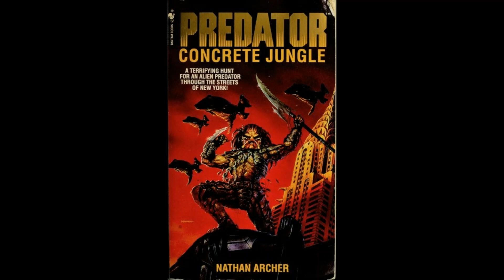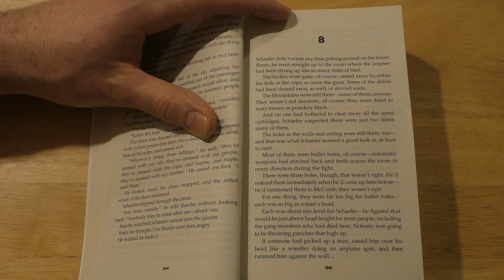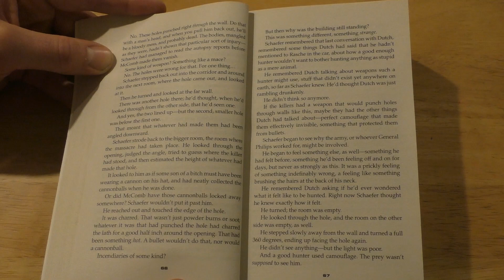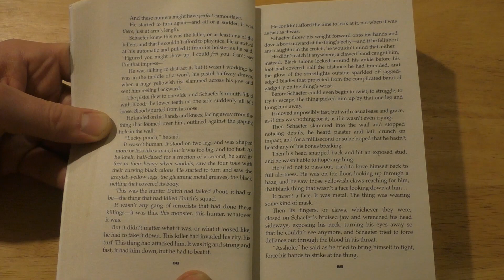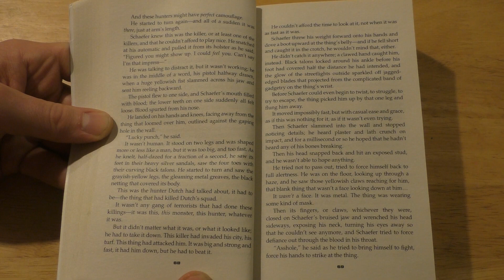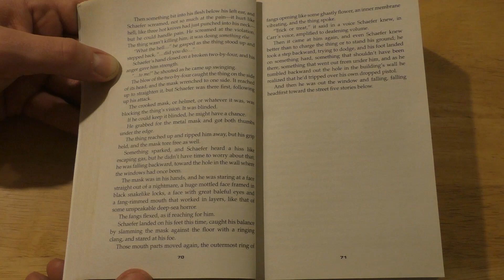Predator - Concrete Jungle - Chapter 8 (Audio Book)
New York City’s Detective Schaefer has seen it all, from domestic murders to drug-gang executions. But Schaefer’s never seen the Big Apple awash in so much blood as tonight, with flayed bodies hung like meat being cured for mealtime. When Schaefer has a close encounter with one of the murderers, he realises he’s run into something much bigger than the police suspect. Can even the toughest cop stand up to the ultimate hunter?

This story from Nathan Archer delves further into the Predator universe created in the ‘Predator’ and ‘Predator 2’ movies. Many thanks to Archer for the characters and story.

Please note: I'm in no way a professional reader of any kind, so just bear with me and enjoy the story! I’m reading from the ‘The Complete Predator Omnibus’ edition that was released in 2018 in the UK. The story was first published in 1995. The copyright and ownership of this story is currently with Titan Books. I highly recommend purchasing and reading some of their great Aliens and Predator books.

You can check out their great selection of music